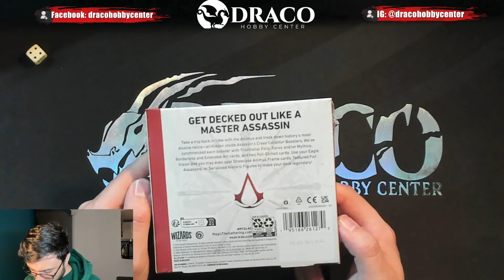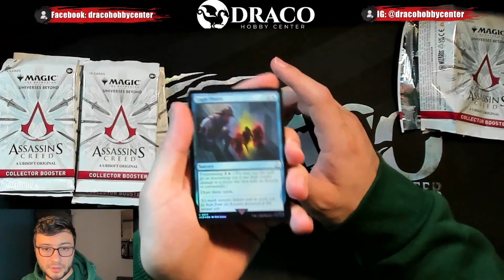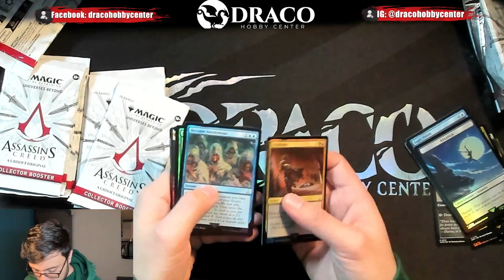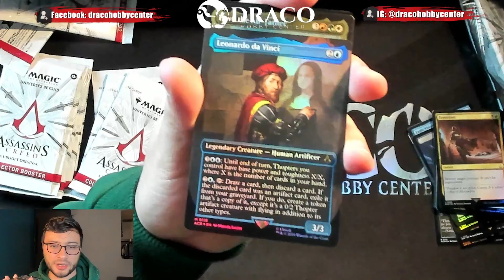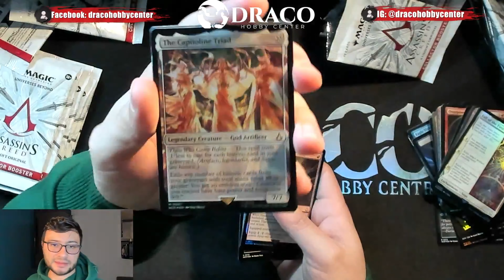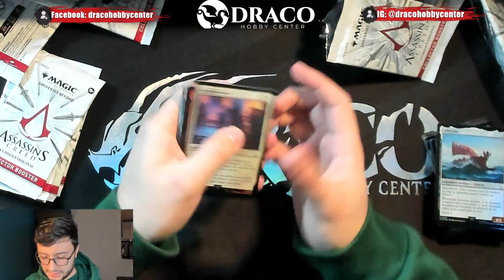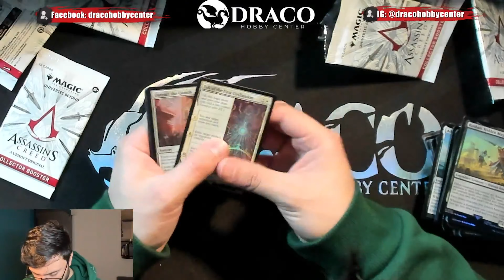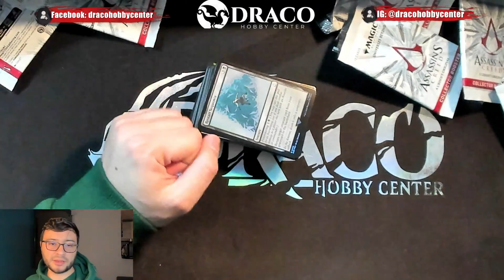Unboxing collector de Assasins Creed de Magic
¡Bienvenidos a nuestro emocionante unboxing de la nueva colección de Magic: The Gathering en colaboración con Assassin’s Creed! 🗡️🃏 En este video, desvelamos el contenido de los sobres de Universes Beyond: Assassin’s Creed, una expansión épica que fusiona el mundo de los asesinos con la magia de MTG.

Prepárate para descubrir las cartas más impresionantes y estratégicas, inspiradas en la icónica saga de Assassin’s Creed. ¿Qué secretos y tesoros ocultos encontraremos? ¡Acompáñanos y vive la emoción de explorar esta increíble fusión de universos!

No te pierdas:
🔹 Cartas legendarias de los personajes más emblemáticos de Assassin’s Creed
🔹 Mecánicas nuevas y emocionantes para tus partidas de Moderno y Commander
🔹 Arte impresionante que captura la esencia del mundo de los asesinos

¡Únete a la conversación en los comentarios y comparte tu emoción con la comunidad!

¡Disfruta de este viaje mágico y sigiloso con nosotros! 🌟🗡️🃏